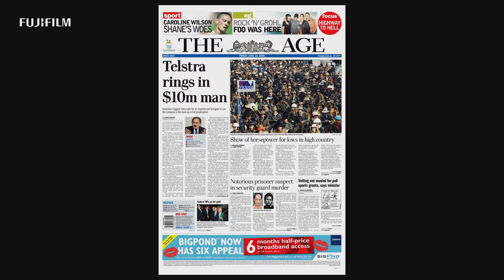Xtra Turbo X-T3 with Nicole Emanuel / FUJIFILM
"Australian photographer Nicole Emanual shoots horses on X-T3